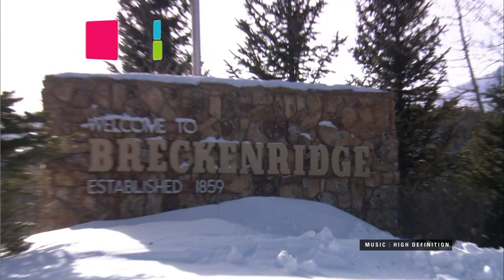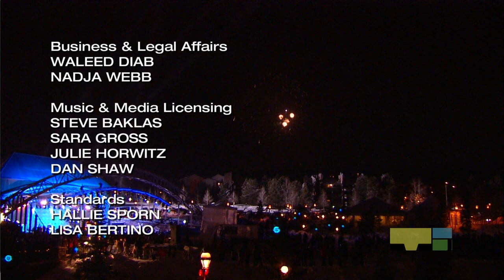Goo Goo Dolls - Live in Breckenridge, Colorado, USA * Music with Altitude (Aired Feb 25, 2006) HDTV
●▬▬▬▬▬▬▬▬▬▬▬ஜ۩۞۩ஜ▬▬▬▬▬▬▬▬▬▬▬●
●▬▬▬▬▬▬▬▬▬▬▬ஜ۩۞۩ஜ▬▬▬▬▬▬▬▬▬▬▬●

*** Setlist ***
01. Big Machine
02. Slide
03. Smash
04. Black Balloon
05. Dizzy
06. Here Is Gone
07. Broadway
08. Iris
09. What a Scene
10. Better Days

*** MHD to shoot original high-definition concert series in Breck ***

BRECKENRIDGE – MHD, the new HDTV music television network launching on January 16 in Vail, announced today that the network will shoot a series of live concert specials in Breckenrdge Jan.11-12.”Music With Altitude,” features Dashboard Confessional, country superstar Gary Allan, Goo Goo Dolls and up-and-coming recording artist and reality television star Cheyenne Kimball. The concerts are in honor of Ullr Fest, an annual week-long winter festival in Breckenridge.

The concerts will be staged at the Riverwalk Center and tickets are free to the public. A limit of four tickets per person will be available beginning Friday at the Breckenridge Activity Center at 137 S. Main Street beginning at a.m. or by calling . Tickets can also be bought through Breckenridge’s and MHD’s local and Denver-area promotional partners.The “Music With Altitude” concerts will be directed by Alex Coletti and produced by Jen Jones. Coletti, producer of the Grammy-nominated “Unplugged: Alicia Keys,” has been at the helm of several MTV music franchises and recently entered into an expanded development deal with MTV Networks Music Group. Jeff Jacobs and Morgan Hertzan are the executive producers and Peter Baron is executive in charge.”These concerts truly embrace what MHD is all about – combining great music, great visuals and high def in a way that only MTV Networks can do,” said Baron, executive in charge of “Music With Altitude.” “The mix of artists on stage gives Ullr Fest visitors and MHD viewers a great blend of country, rock and pop, truly reflecting the MTV, VH1 and CMT heritage of our exciting new HDTV channel.”

Gary Allan is no stranger to the country music charts. “Her Man” and “It Would Be You” are top 10 hits. “Music With Altitude: Gary Allan” shoots Jan.11 at 6:30 p.m. and is scheduled to air on Feb. 4 at 7 p.m.Rock ‘n’ roll originals the Goo Goo Dolls have earned a worldwide following one hit single, one chart topping album and one sold out concert at a time. Along the way, members Johnny Rzeznik (guitar, vocals), Robby Takac (bass) and Mike Malinin (drums) have made music that defines an era. “Music With Altitude: Goo Goo Dolls” will shoot on Jan. 12 at 3:30 p.m. and is scheduled to air on Feb. 25 at 7 p.m.Lead singer/songwriter Chris Carrabba heads up Dashboard Confessional, the alternative and chart-topping rock group from Boca Raton, Fla., who are prepping a new album release for Spring 2006. Molding simple acoustics with passionate wordplay, Dashboard’s hit “Screaming Infidelities” put them on the mainstream map and won them the MTV2 award at the 2002 MTV Video Music Awards. “Music With Altitude: Dashboard Confessional” shoots Jan, 12 at 6:30 p.m. and is scheduled to air March 18 at 7 p.m.

Also featured in this cycle of production of “Music With Altitude” at Breckenridge is Cheyenne Kimball, the star of a soon-to-premiere reality show on MHD’s sister channel, MTV. The series “Cheyenne” will document the journey and drama that unfolds as Kimball takes the next step in her music career with the hope of becoming a major rock star. “Music With Altitude: Cheyenne” will shoot Jan. 11 and premiere closer to the premiere date of the MTV series. Vail Mountain is the 2006 official studio headquarters of MHD with a custom-built studio completed in December 2005 and located at 10,350 feet above sea level on top of Vail Mountain’s Eagle’s Nest.Vail, Colorado